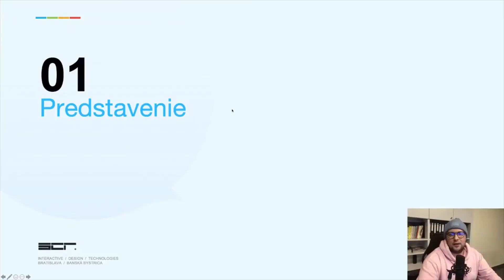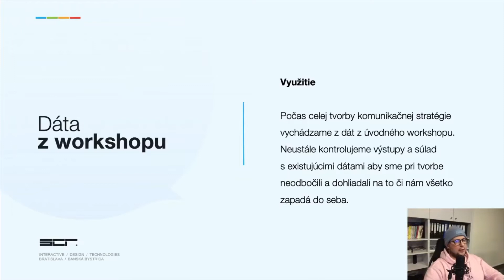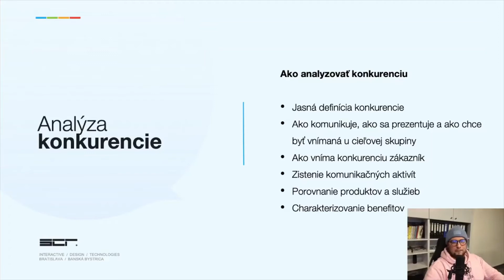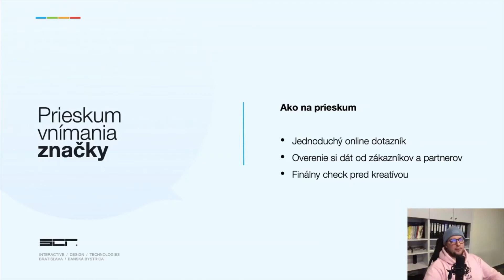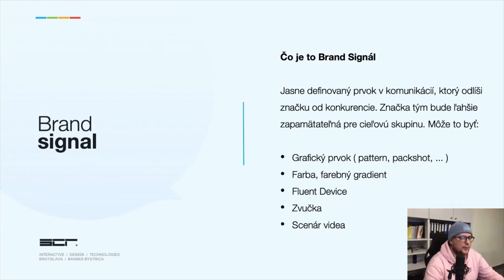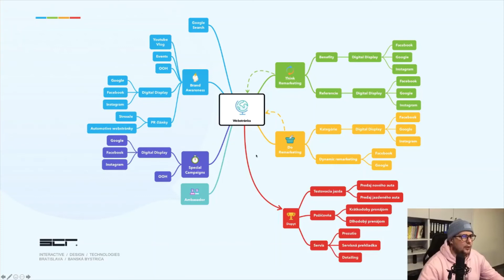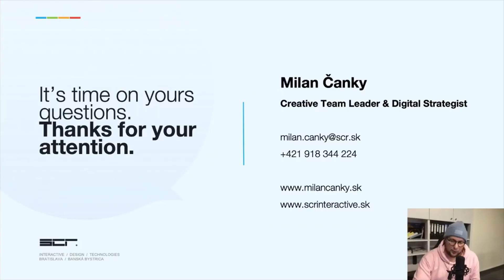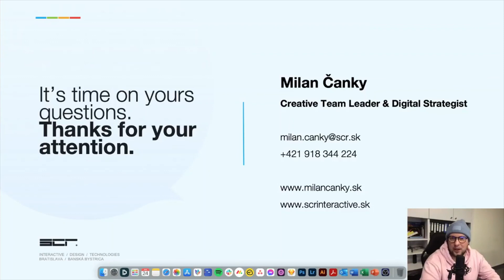Ako pripraviť komunikačnú stratégiu, ktorá ťa odlíši | InQb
Marketér, Milan Čanky, ťa vo videu naučí, ako postupovať pri tvorbe komunikačnej stratégie.

Z videa sa dozvieš:
🔹 ako postupovať pri tvorbe komunikačnej🗣 stratégie spoločnosti,
🔹 ako si spraviť prieskum trhu,
🔹 ako analyzovať konkurenciu👫,
🔹 ako si pripraviť tzv. strategické intro, z ktorého sa následne vychádza pri tvorbe kreatívy🎨,
🔹 ako pozicionovať značku,
🔹 ako určiť archetyp komunikácie,
🔹 ako pripraviť mediálnu stratégiu, atď.

O NÁS!
Podporujeme študentov a pomáhame im ich nápady spolu s mentormi pretaviť do podnikania.🚀 Taktiež organizujeme podujatia na rôzne témy (marketing, financie, sebarozvoj, podnikanie, atď.), networkujeme a vzájomne prepájame univerzitu s praxou.
Začni u nás! Zisti, či je tvoj nápad životaschopný a konkurencieschopný a začni zarábať na tom, čo ťa baví = prihlás sa do trojmesačného programu ŠTART.

SLEDUJ NÁS!